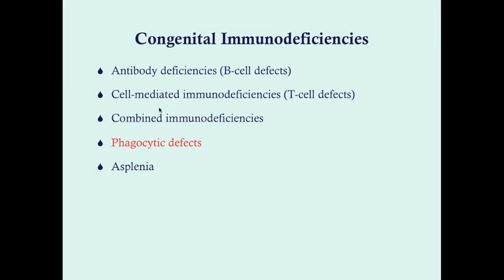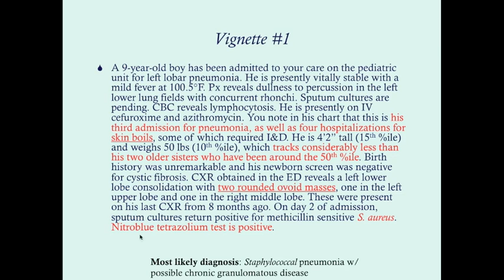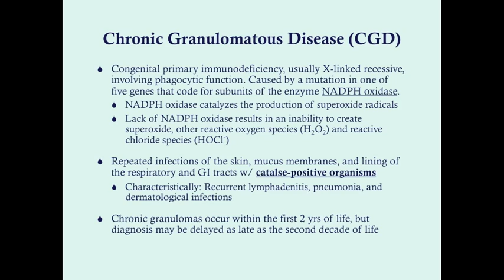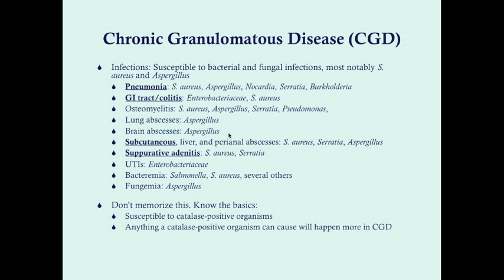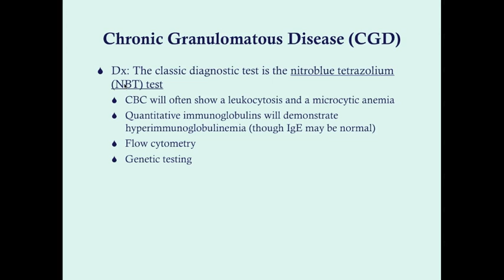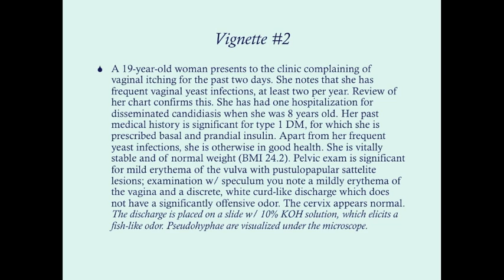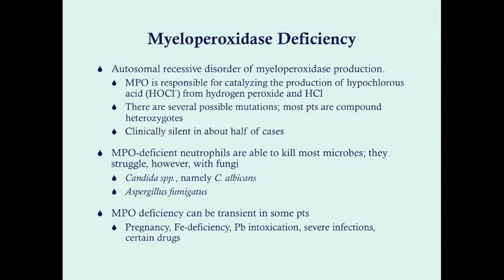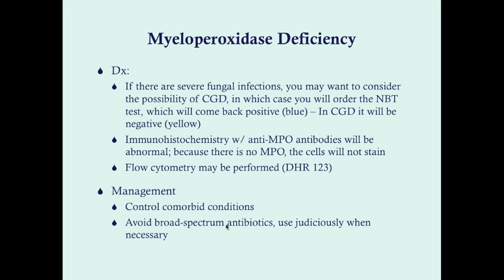Chronic Granulomatous Disease and MPO Deficiency - CRASH! Medical Review Series